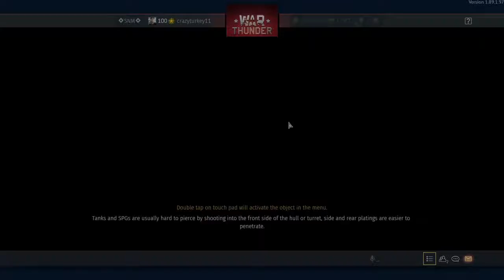war thunder german ally tank line up ( no commentary )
Didn't know mic was muted this match